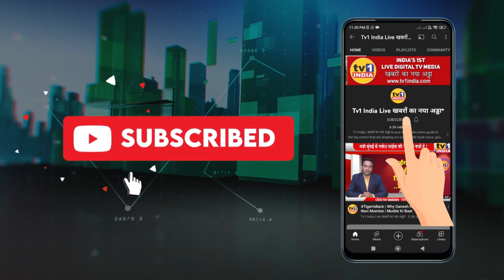Aatif Sabil से जानिए : SM Hightech घर ख़रीदारों कहा दे रहा आधी कीमत में मकान